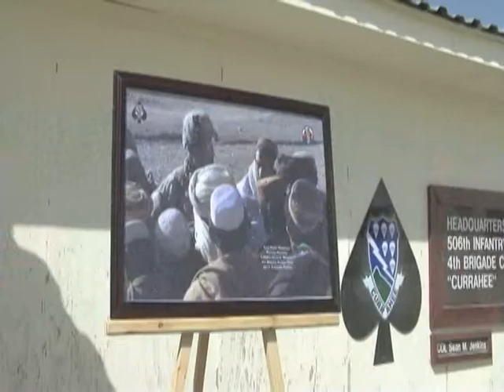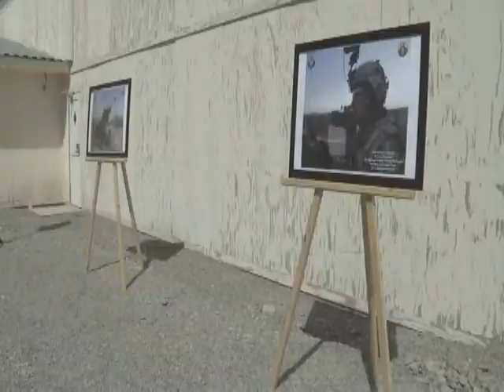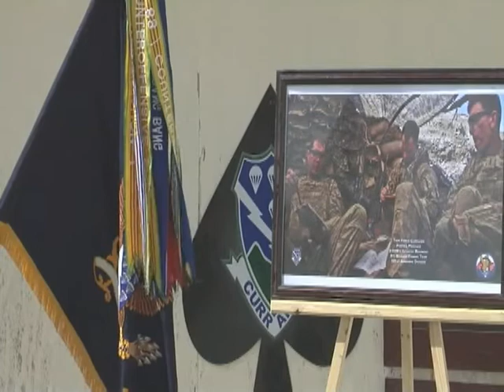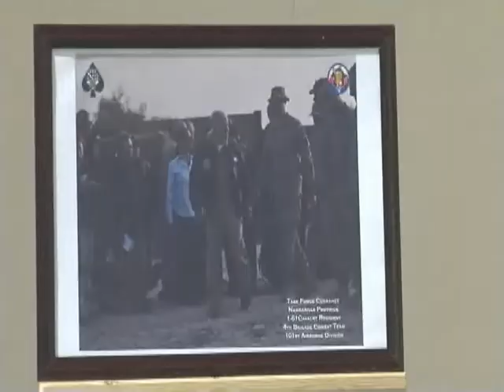Gates Visits Task Force Currahee on D-Day Remembrance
Secretary of Defense, Robert Gates, visited Task Force Currahee at Forward Operating Base Sharana in Paktika province to honor troops during a D-Day remembrance. Produced by Petty Officer 2nd Class Santos Huante.